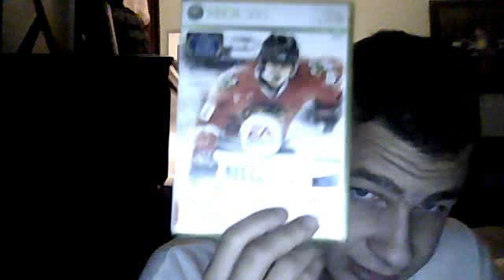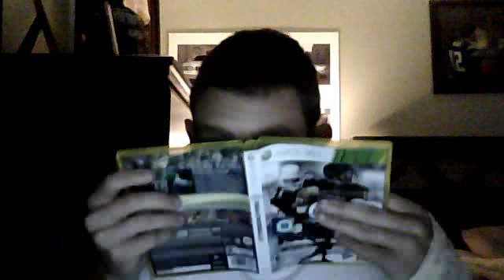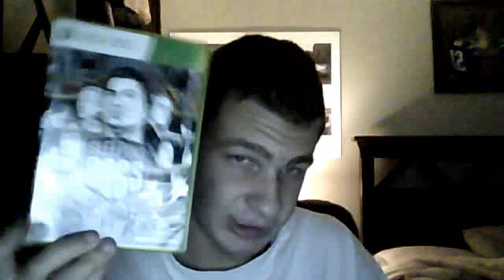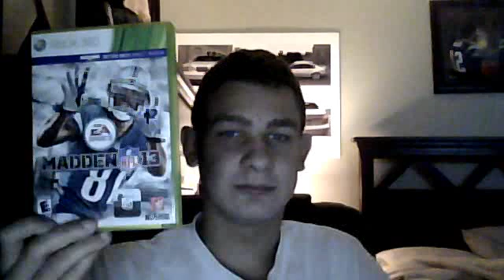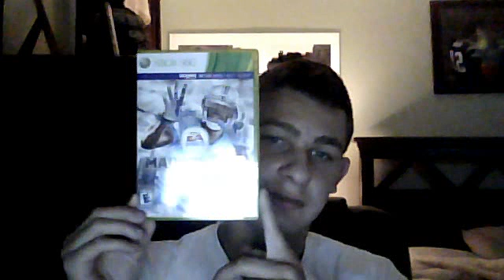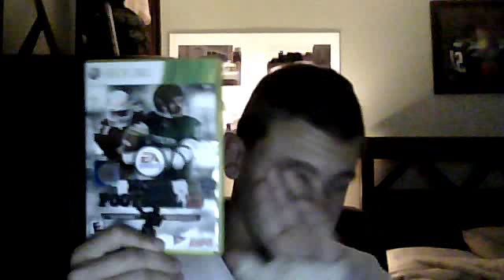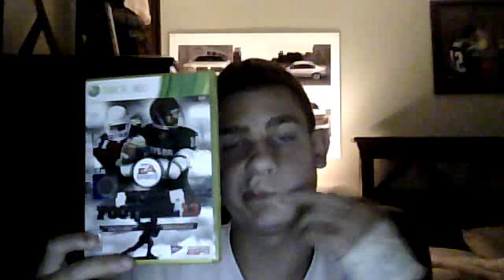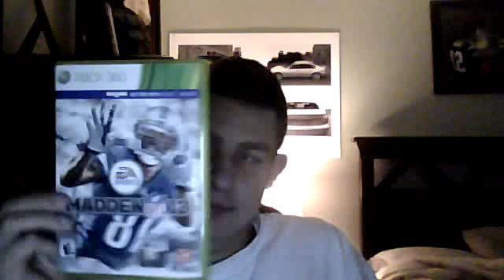Webcam video talk about video game by nick caprio